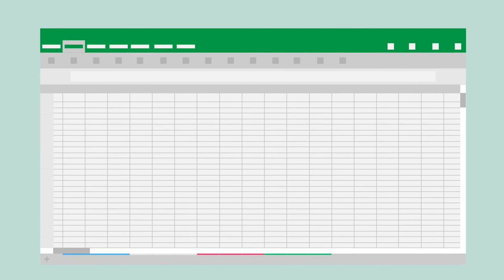Analyzing the IDMS data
NOTE: Refer to the guidebook to learn more about analyzing your IDMS data. The IDMS Guidebook contains simple steps and attempts to walk you through the grueling task of analyzing data. These steps were not included in this training video.

[TRANSCRIPTION]

Ang data visualization ay ang paggamit ng mga chart at graph para mas madaling maunawaan, mapagusapan at maipaintindi ang mga nakakalap na datos.

Gamit ito, mapapadali para sa mga barangay ang pag tukoy sa mga problema, mga isyu, at pangangailangang dapat pagtuonan ng pansin ng barangay.

Maaari rin itong makapag bigay ng mas malinaw na pagtingin sa tunay na kalagayan ng mga persons with disabilities sa komunidad.

Dagdag pa dito, maaari niyong tingnan ang ilan sa mga halimbawa ng mga charts na maaaring gawin mula sa mga nakolektang datos sa mga report ng Pilot Testing Results sa Barangay Ilaya sa Las Piñas at Barangay San Jose sa Bislig. Kasama ito Resource Materials na inyong dinownload.

Overwhelming na makita ang maraming columns at rows na hitik sa mga impormasyon. Kailangan ng palagiang praktis para magkaroon ng kumpiyansa sa inyong sarili. Sumangguni sa IDMS Guidebook upang alamin ang iba pang mga steps na maaari niyong gawin sa Microsoft Excel upang palitawan o kunin ang ninanais niyong makuhang data.